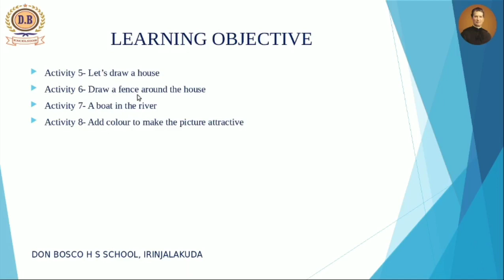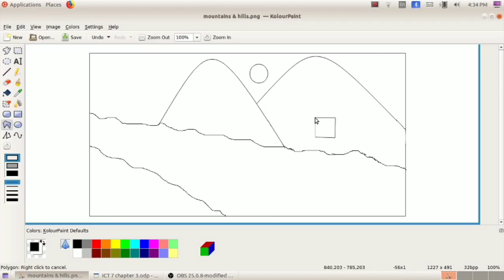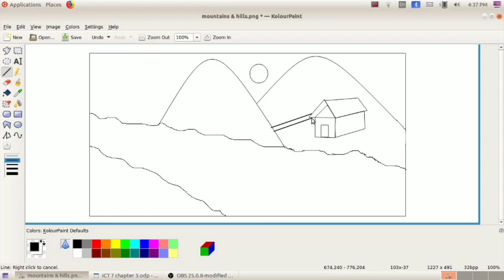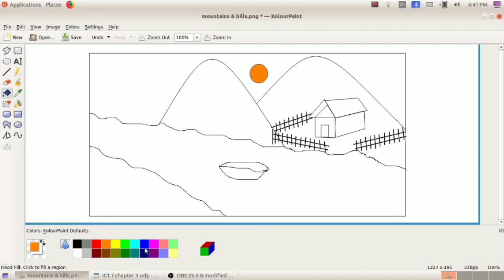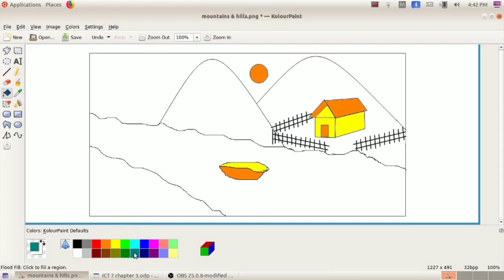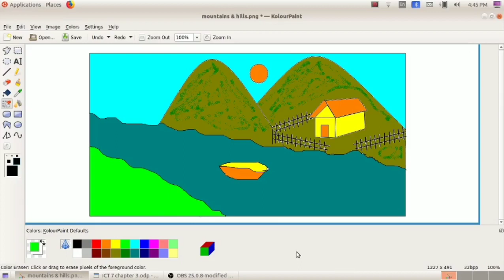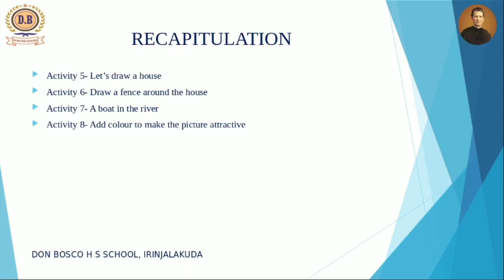ICT Class 7 Video 12